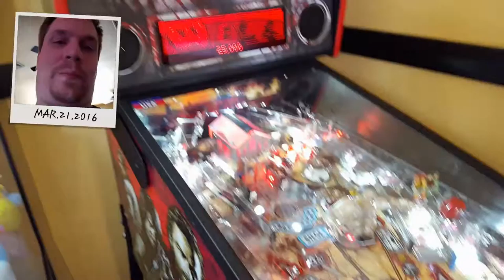Year 2 Day 291: Pinball Glitching!